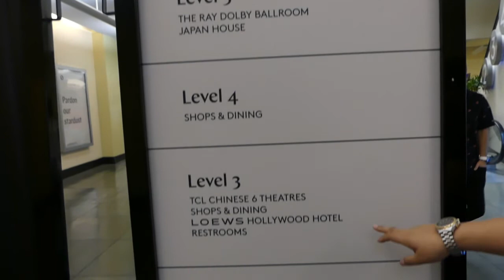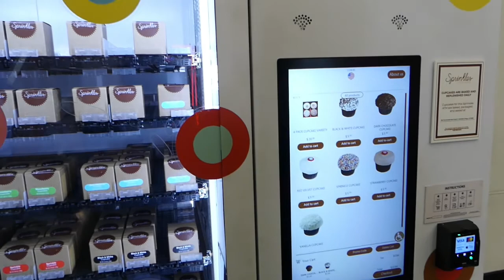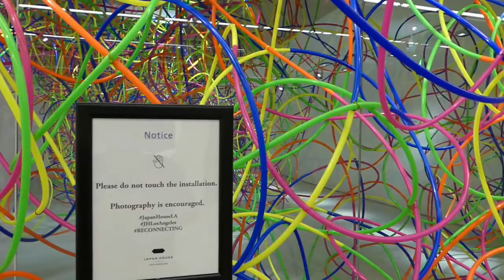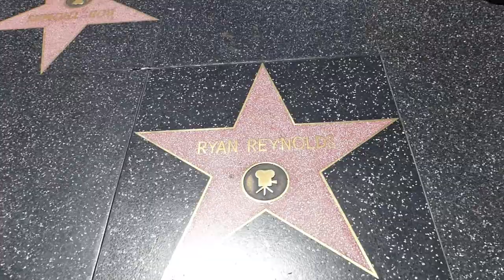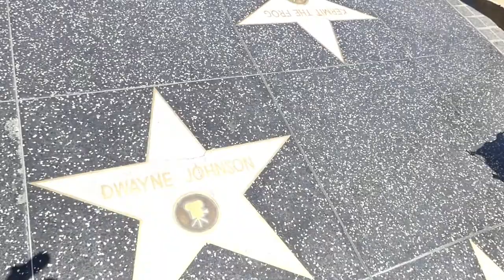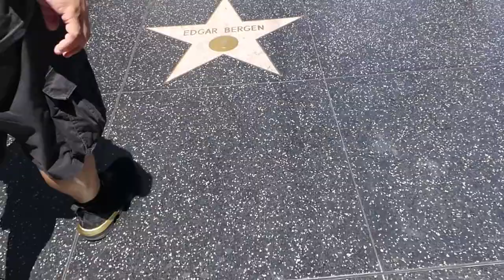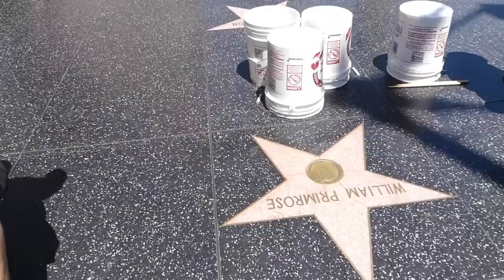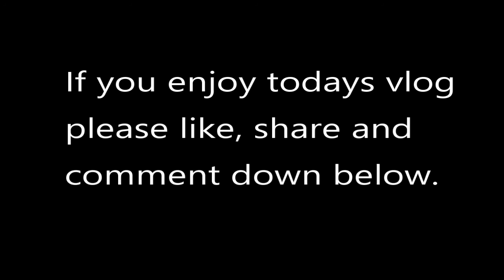HOLLYWOOD BOULEVARD! FIRST TIME VISITING HOLLYWOOD WALK OF FAME! SO AMAZED!!!🇺🇸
The Walk of Fame runs 1.3 miles east to west on the Hollywood Boulevard from Gower Street to La Brea Avenue, plus a short segment of Marshfield way that runs diagonally between Hollyood and La Brea; and 0.4 miles north to south on Vine Street between Yucca Street and Sunset Boulevard.

The Hollywood Walk of Fame Comprises more than 2,690 five-pointed terrazzo and brass stars embedded in the sidewalks along 15 blocks of Hollywood Boulevard and three blocks of Vine Street in in Hollywood, California. The stars are permanent public monuments to achievement in the  entertainment industry, bearing the of a mix of musicians, actors, directors, producers, musical and theatrical groups, fictional characters, and others.

- DJI Mavic Mini

Hello There!
TRAVEL✈🌎, LIFESTYLE and FOOD🍽 VLOGER & Gamer
I am Bayani and i am a new Vlogger who is looking for new experiences and looking for new adventure and trying foods from different places.